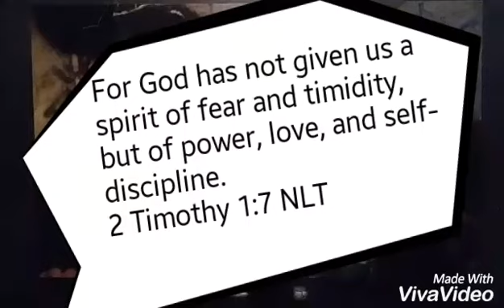Chaco golden knee up close feeding